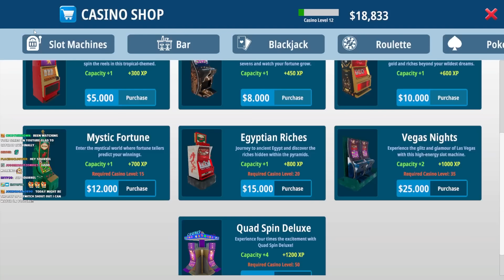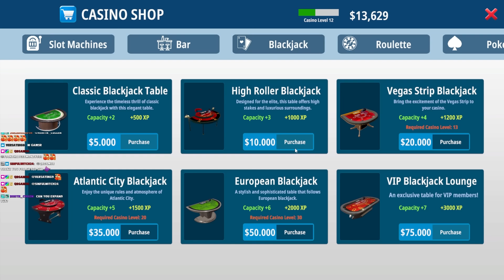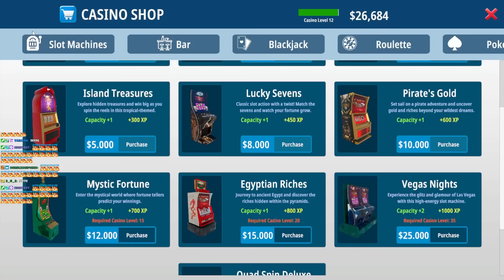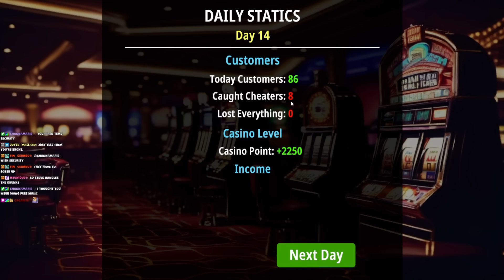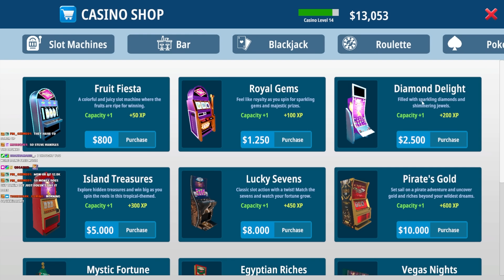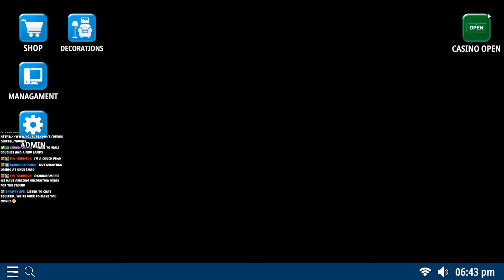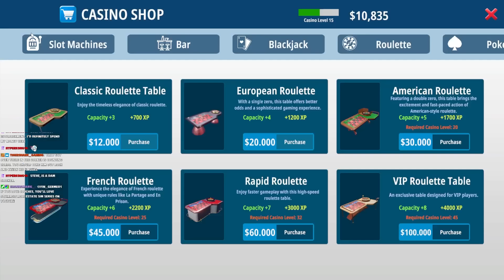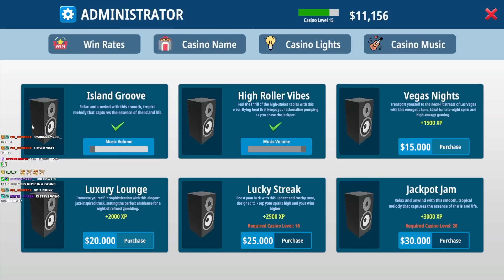THE BUISNESS IS WAY TO PROFITABL!!!! [CASINO ISLAND SIMULATOR] EP.3